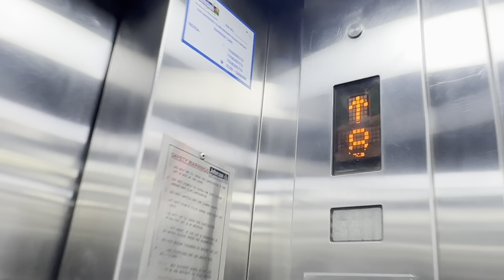Ye Kya kar deya car se || vlog 22 || aryanbaislavlog8958